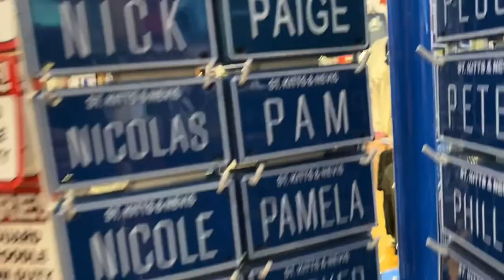Day at St. Kitts - St. Kitts Scenic Railway - Sugar Train - Royal Caribbean Excursion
Day at St. Kitts on the St. Kitts Scenic Railway Train - Sugar train

Royal Caribbean excursion Harmony of the Seas